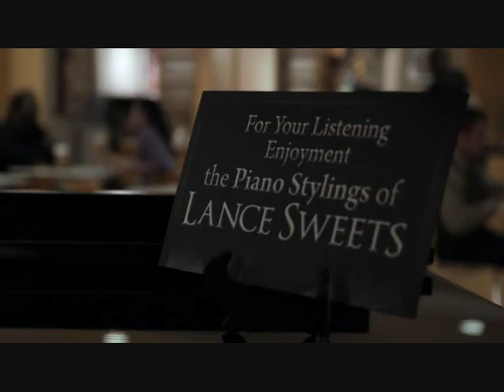Dr. Lance Sweets - Running Up That Hill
PLEASE TAKE TIME TO COMMENT AND RATE!